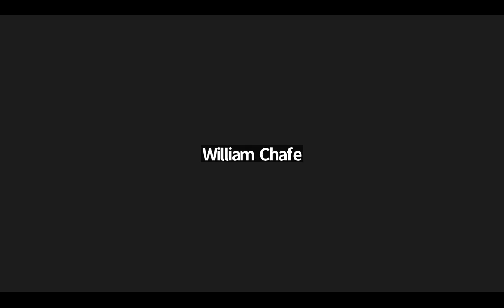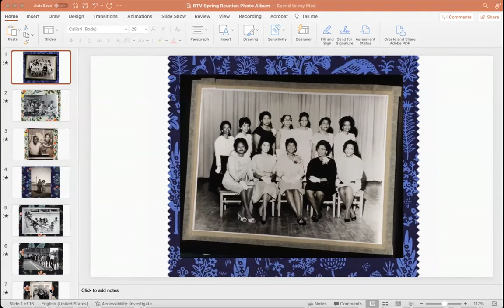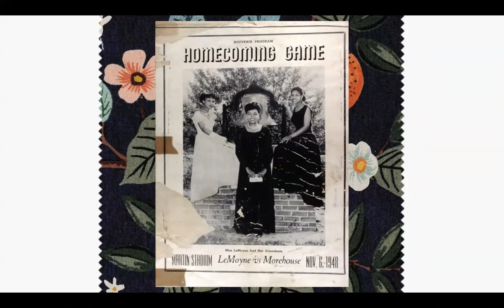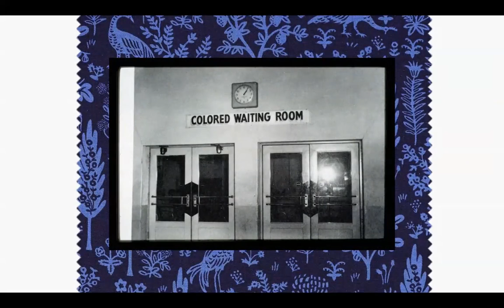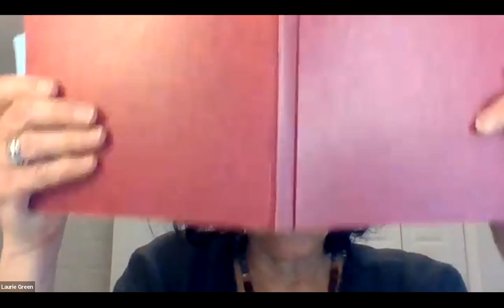Behind the Veil at 30: Reflections on Chronicling African American Life in the Jim Crow South: Day 1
DAY 1: This virtual conference, convened March 6-7, 2023, gathered the interviewers and project staff of the Behind the Veil project, conducted in the 1990s, to discuss their experiences capturing the stories of African Americans who lived in the U.S. South during the Jim Crow Era. There will also be conversation from scholars who have recently used the Behind the Veil archive for their research and sharing the lessons learned from the interviews. Hosted by the John Hope Franklin Research Center for African and African American History & Culture, David M. Rubenstein Rare Book & Manuscript Library with the support of the National Endowment for the Humanities. (Any views, findings, conclusions or recommendations expressed in the this conference do not necessarily represent those of the National Endowment for the Humanities.)

Panels and Participants include:
- “Origins of the Behind the Veil Project,” featuring Dr. Bill Chafe and Bob Korstad, moderated by Dr. Paul Ortiz
- “Experiences from the Field Conversations with Behind the Veil Interviewers” featuring Dr. Sonya Ramsey, Kara Turner, Laurie Green and Michele Mitchell, moderated by Dr. Annie Valk
- “Researching Behind the Veil: Scholarship and New Perspectives” featuring Dr. Candis Watts Smith, Dr. Beatrice J. Adams, and Dr. Cecile Yezou and moderated by John B. Gartrell